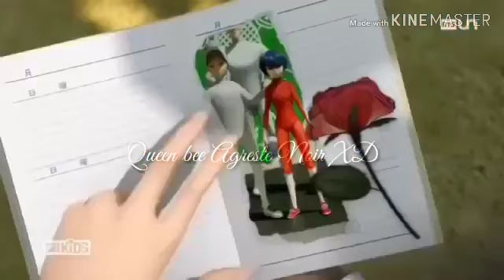Rosas ~Miraculous ladybug~ AMV